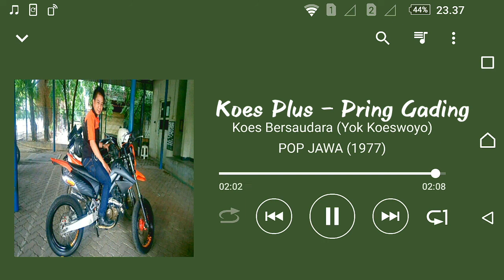Koes Bersaudara (Yok Koeswoyo) - Pring Gading